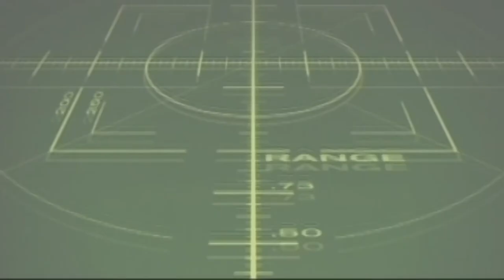Vingança à Queima Roupa - Trailer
Prisioneiros fugitivos aterrorizam shopping e fazem vários reféns. A situação foge de controle e o mercenário Rudy Ray é chamado para resolver o problema, já que seu irmão é um dos criminosos.

Vingança à Queima Roupa (Point Blank)
DIREÇÃO: Matt Earl Beesley
ELENCO: Mickey Rourke, Danny Trejo, Kevin Gage, James Gammon, Frederic Forrest, Paul Ben-Victor